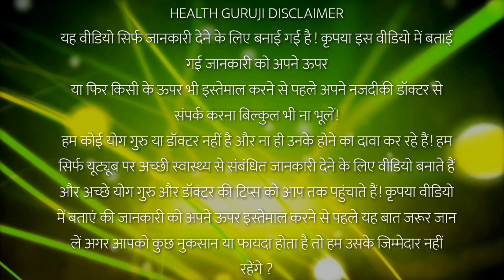मौत के मुंह से बचा लेगा इन 4 बीमारी के लोगो को, 3 मिनट का वीडियो पूरे जीवनभर काम आयेगा//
नमस्कार दोस्तो इस विडीयो में मैंने -